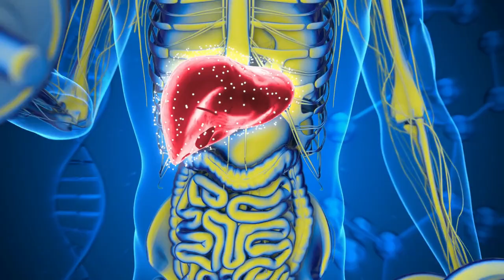গরমকালে ও ইফতারে তরমুজ খাওয়ার আগে এই ভিডিওটা একবার অবশ্যুই দেখে নিন/Advantage Of Watermelon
কখন ও কিভাবে তরমুজ খাবেন তা জানতে হলে এই ভিডিওটা একবার দেখে নিন